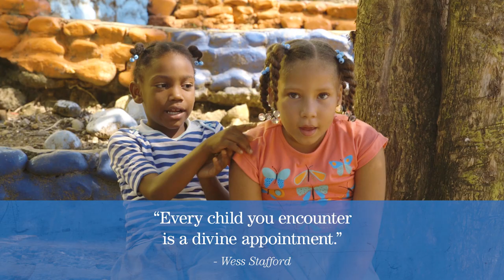Why Should I Care About Child Poverty? | Helping Children with Compassion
Why should you care about child poverty? How is it possible for ordinary people to help with saving children from poverty around the world? Child poverty is painful to all those who are experiencing it from poor parents to impovishered orphans and beyond. Children are affected by poverty mentally, emotionally, spiritually and physically. By caring about child poverty you can spread the word and make a difference.